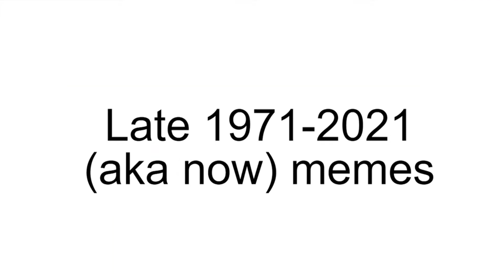1921-early 1971 memes vs late 1971-2021 MEMES